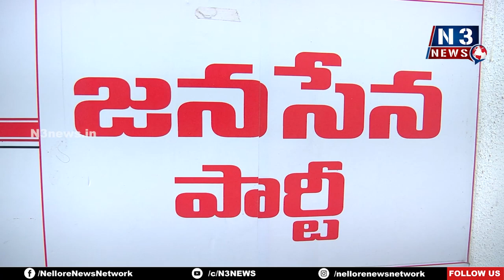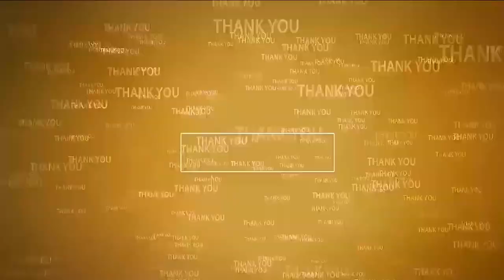జనసేనలో ప్రతి కార్యకర్తకు గుర్తింపు..@N3NEWS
- నెల్లూరు జిల్లా అధ్యక్షుడు మనక్రాంత్ రెడ్డి
- పలువురికి నియామక పత్రాలు అందజేసిన సుజయ్ బాబు